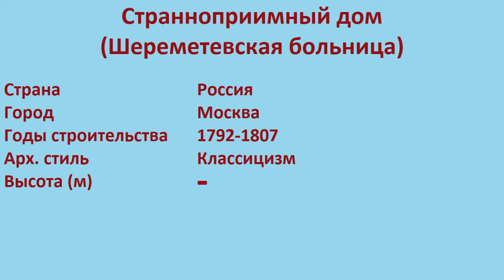Странноприимный дом , Шереметевская больница (Москва)